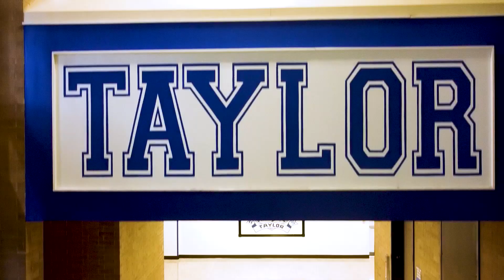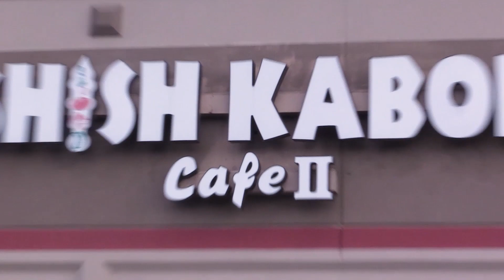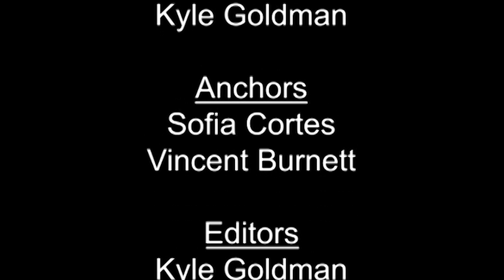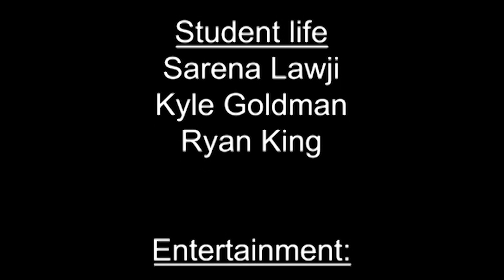Blue Reivew - September 7, 2021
Blue Review is a school video news magazine produced and edited by students in the 3rd period Audio/Video Production class at James E. Taylor High School. There are 10 episodes a year. This is season 19, episode 1 (S19/Ep1).